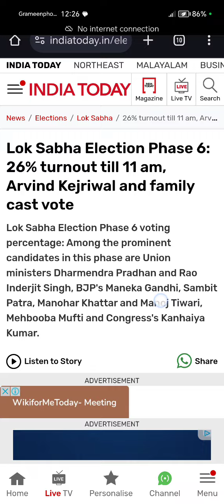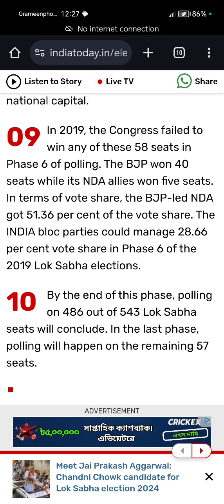LOK SABHA ELECTION IN INDIA 2024